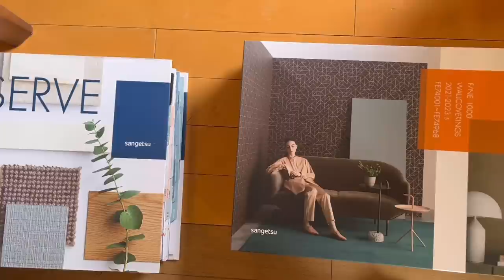植物いっぱいの都会のジャングル | 家をリフォーム中 | 非日常な暮らしと植物 | リノベーション | 非日常での植物ケアルーティン | 観葉植物インテリア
現在、家の一部をリフォーム中です。作業場を確保するために大量の植物を移動したので、ジャングルのような部屋で生活しています。植物が占めるスペースが圧倒的に大きく、色々と不便なこともありますが、非日常的な毎日を楽しんでいます🪴
【リフォーム工事のプロセスを少しだけ撮影していますが、事前に担当者の方にご快諾頂いております】